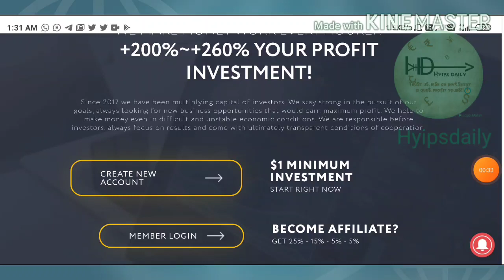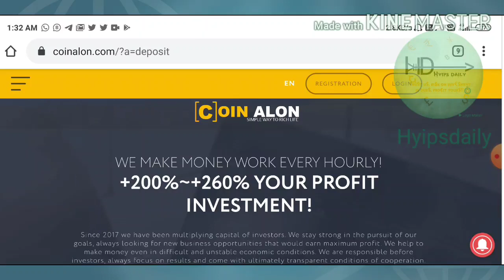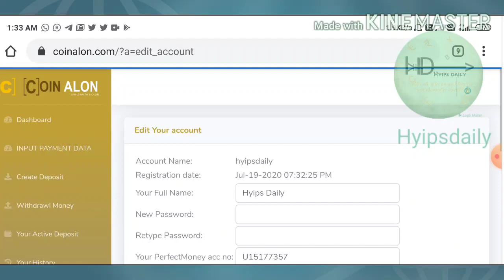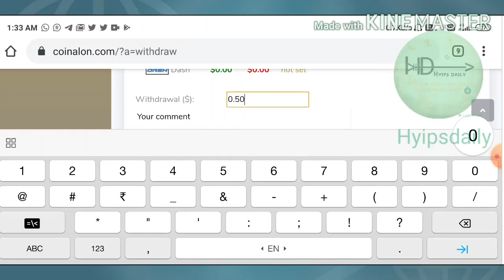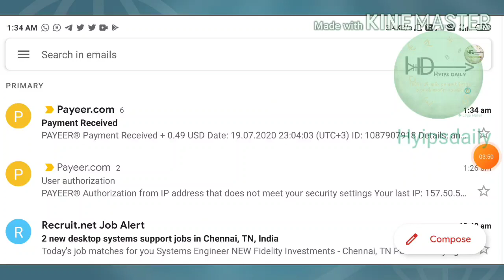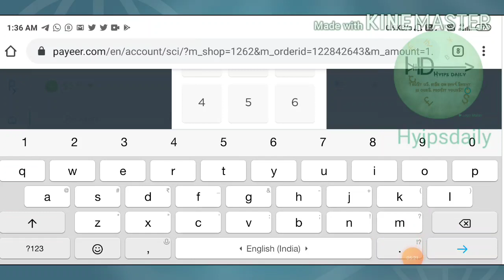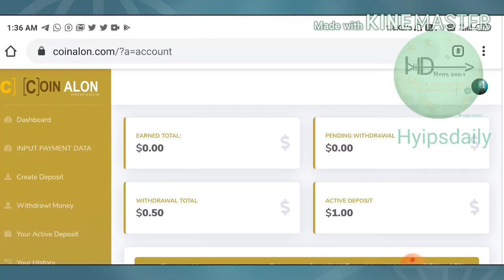Coinalon.com New 1$ Investment site! Earn 1% profit hourly for 200 hrs. 100% Trusted & paying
Coinalon

Hyip Sites,
hyips daily,
hyip investment sites 2019,
hyip monitor,
 hyip review,
Hyip support,
hyip website
allhyip
online investment
hyip scam
investment opportunities
bitcoin investment
best investments
forex investing
top hyip monitors
investment funds
investing
top 10 hyip
btc hyip
gold investment
hyip investment plan
hyip companies
hyip strategy
investment that pays daily profit
hyip script
good hyip
hyip new
paying hyip
newhyip
best paying hyip programs online
hyipforum
legit hyip
hyip monitoring
legitimate hyip programs
hyips monitor
btc investment
hyip 2019
allhyipmonitors
trust hyip
hyip list
non hyip investment programs
hyip review